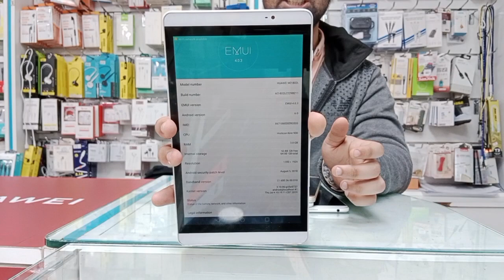used Huawei Calling Tab M2 best price💥🤩 on Decent Mobile Phone in the UAE 🇦🇪0555220042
Final Price

Excellent Condition

Huawei Tab 64GB 3GB Price 250AED

1 Month check Warranty Available